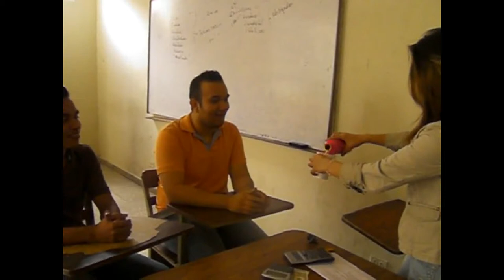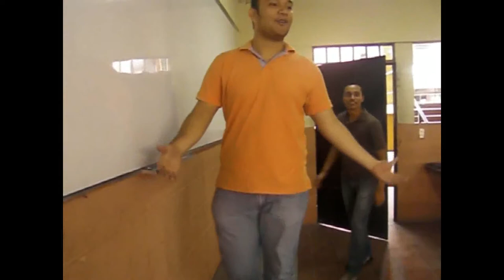Ingles comedia de two half man